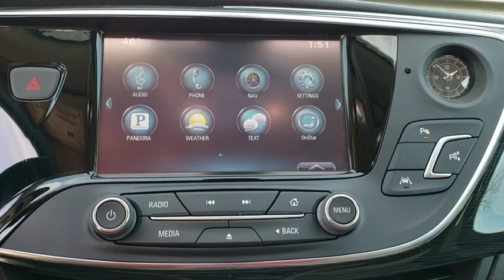2016 Buick Envision Tulsa, Broken Arrow, Owasso, Bixby, Green Country, OK 6941X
2016 Buick Envision
2016 Buick Envision Premium II - Stock#: 6941X - VIN#: LRBFXFSX6GD235054

Ferguson Superstore
1601 N Elm Place

EBONY TWILIGHT METALLIC,TRANSMISSION  6-SPEED AUTOMATIC  ELECTRONICALLY-CONTROLLED WITH DRIVER SHIFT CONTROL  (STD),LIGHT NEUTRAL  PERFORATED LEATHER-APPOINTED SEAT TRIM  with Ebony interior accents,ENGINE  2.0L TURBO DOHC 4-CYLINDER SIDI  with Variable Valve Timing (VVT) (252 hp [185.3 kW] @ 5500 rpm  260 lb-ft of torque [352.5 N-m] @ 2000 rpm) (STD),AUDIO SYSTEM  BUICK INTELLILINK RADIO WITH NAVIGATION  AM/FM/SIRIUSXM STEREO AND CD/MP3 PLAYER  with 8 diagonal Color Touch Screen  includes 2 USB ports inside center console  auxiliary input jack  SD card reader and Bluetooth stre